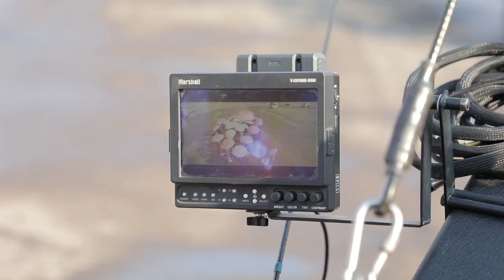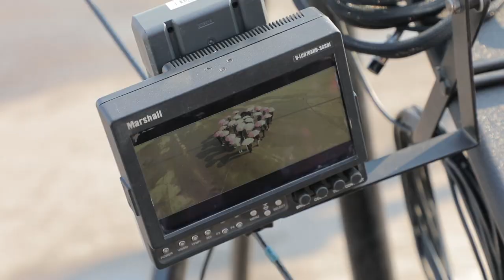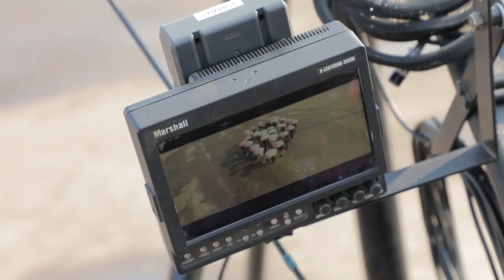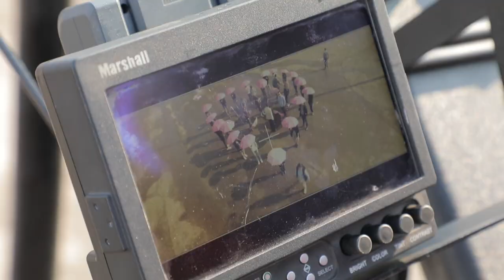Farrux Komilovdan Navbatdagi Klip | Albatta ko'ring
Ushbu video yoqgan bo'lsa like bosing. Kanalga obuna bo'ling. Do'stlaringizga ham ulashing.
mtv media biz sizlarni sevamiz.

T.me/mtv_media_official